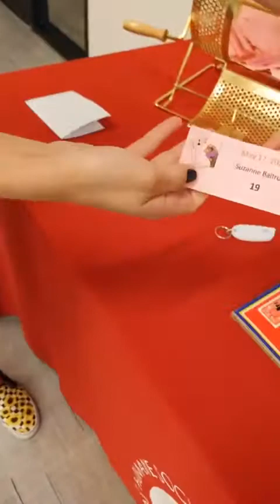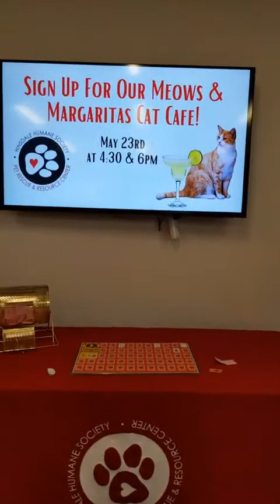Queen of Hearts Raffle 5/17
*correction: the winner won $50 this week.